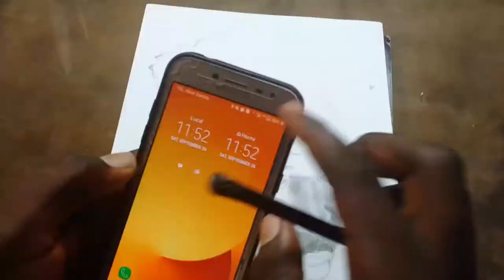Yo maps Art work by Lawrence Mwamba on II Art with Lawrence II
Lawrence takes you through the entire process as he draws Yo maps an award winning Zambian musician. Enjoy